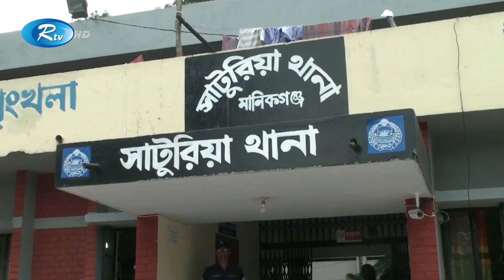মানিকগঞ্জের সাটুরিয়ায় নিখোঁজের এক দিন পর ইউপি সদস্যের ম র দে হ উদ্ধার | Rtv News